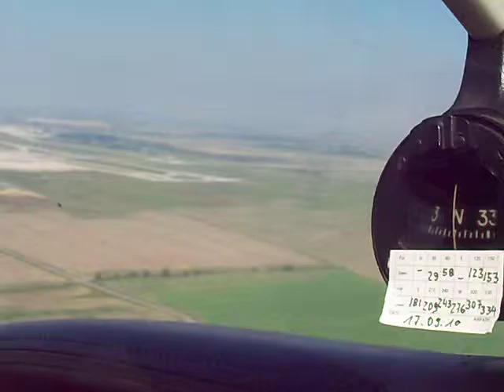Approach EDDP Leipzig.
Flight to EDDP Leipzig ( home of DHL cargo ) with Piper 28 Dakota. Landing RW26Left